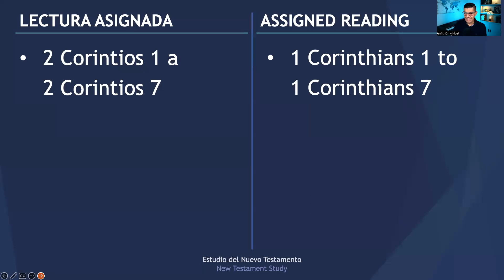VIDEO 54: Clase 33 - Class 33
Estudio del Nuevo Testamento, Clase 33  -  New Testament Study, Class 33

Lectura asignada: - Assigned reading:
Día 1: 2 Corintios 1 - Day 1: 2 Corinthians 1
Día 2: 2 Corintios 2 - Day 2: 2 Corinthians 2
Día 3: 2 Corintios 3 - Day 3: 2 Corinthians 3
Día 4: 2 Corintios 4 - Day 4: 2 Corinthians 4
Día 5: 2 Corintios 5 - Day 5: 2 Corinthians 5
Día 6: 2 Corintios 6 - Day 6: 2 Corinthians 6
Día 7: 2 Corintios 7 - Day 7: 2 Corinthians 7